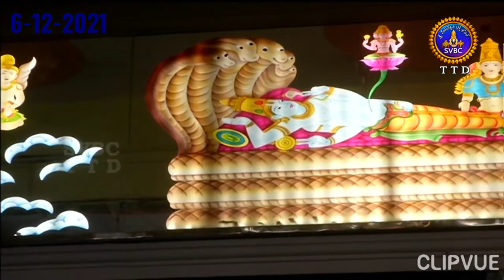Govind Raja Swamy vari unjal seva in tirupathi Sri Gurazada Madhusudan Rao garu ttd gayakulu 💐🙏🏻